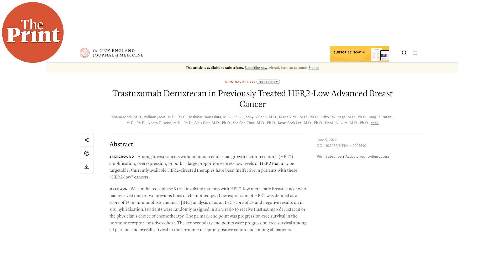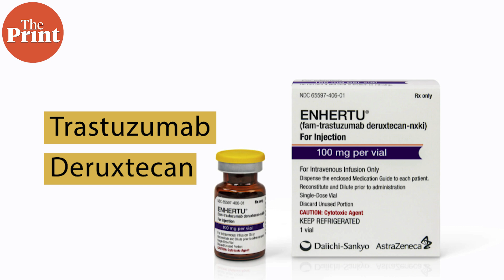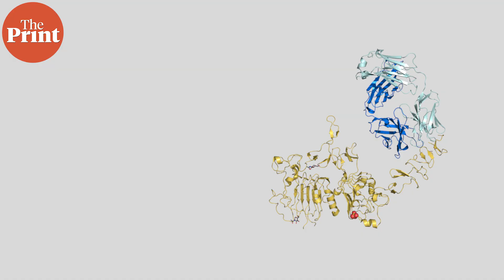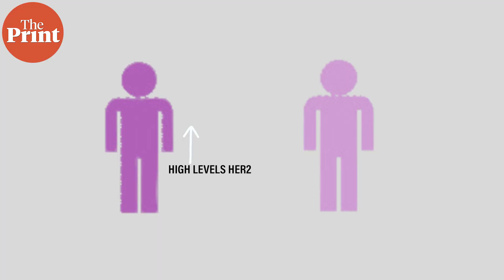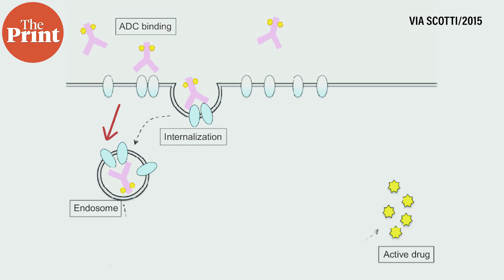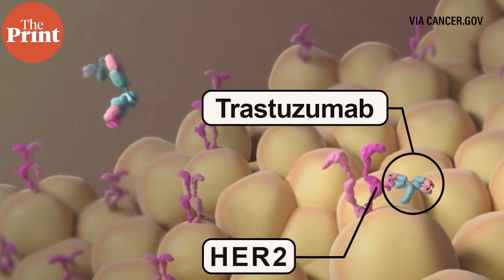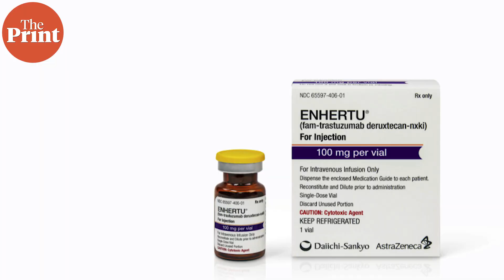New breast cancer drug delivers unprecedented levels of survival, stopping tumor growth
A trial of a newly approved breast cancer drug in patients who are not typically targeted by the drug resulted in extremely encouraging results never seen before. Patients who received the drug survived longer and had lower growth in their tumours than those who received standard chemotherapy. ThePrint’s Sandhya Ramesh explains the findings.
Brought to by @KiaInd

Supplementary reading:
Modi, S., et al.; The New England Journal of Medicine (2022) Trastuzumab Deruxtecan in Previously Treated HER2-Low Advanced Breast Cancer